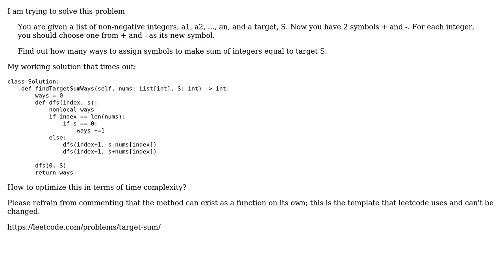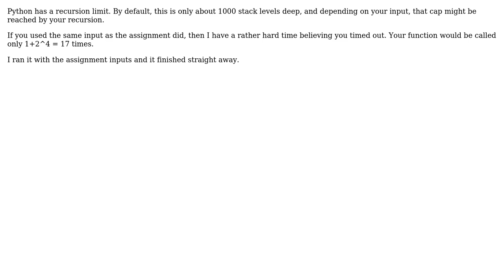Target Sum leetcode (2 Solutions!!)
Target Sum leetcode

With thanks & praise to God, and with thanks to the many people who have made this project possible! | Content (except music & images) licensed under CC BY-SA | Music | Images & others | With thanks to user nz_21 user Martin R user Gloweye and the Stack Exchange Network Trademarks are property of their respective owners. You are responsible for your own actions.